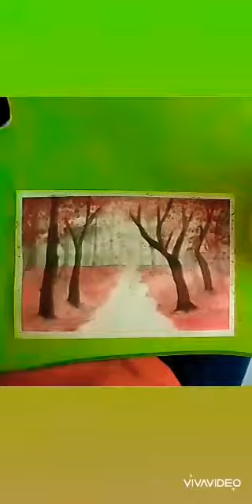Watercolor landscape/rainy/girl in the forest timelapse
Timelapse video of girl walking in the forest..